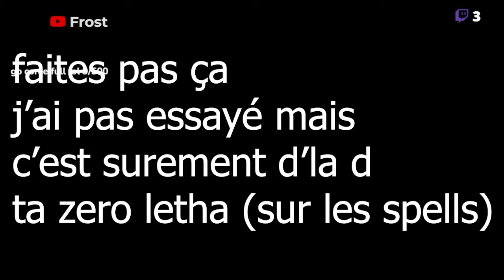LE BUILD LE PLUS FUN SUR AKALI (collector broken ?)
Bonne vidéo !